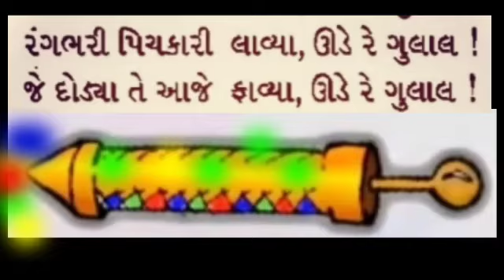ધોરણ 5# કવિતા 14#ઉડે રે ગુલાલ ગુલાલ#તસ્લીમા સૈયદ# એબલ કલાસીસ રાધનપુર#March 2, 2022